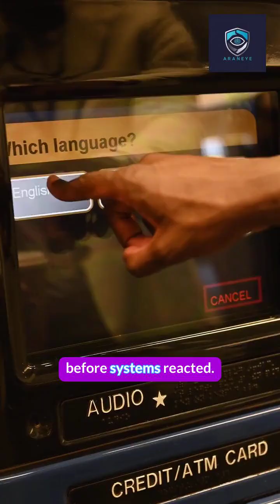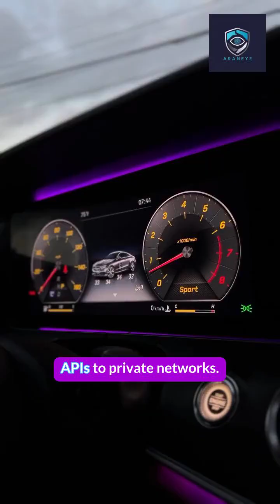⚡ ₹49 Crore Vanished in 3 Hours — Money View Hack Explained!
Hackers drained ₹49 crore from Money View in just 3 hours using one API key. Here’s how they did it — and why fintech APIs need zero-trust defense.